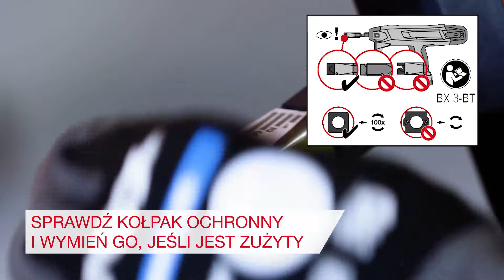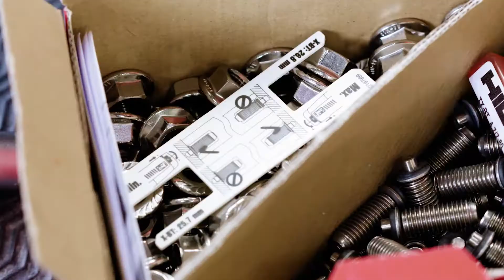Jak mocować modułowe systemy podpór do stali? OSADZAK BX 3-BT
Dowiedz się jak osadzak BX 3-BT oraz kołki gwintowane X-BT przyspieszą Twoją pracę

📌Druga generacja osadzaków Hilti w technologii bez komory spalania, do pewnego osadzania kołków gwintowanych X-BT w stali
📌Urządzenie bez komory spalania, brak nabojów do składowania i utylizacji
📌Pozwala na osadzenie do 800/500/400 elementów mocujących z jednego ładowania akumulatora (w zależności od modelu akumulatora B22: 5,2 Ah; 3,0 Ah lub 2,6 Ah)
📌Szybki – idealny do mocowania bezpośrednio do stali powlekanej lub zabezpieczonej przed korozją
📌Nadaje się do stali powlekanej o wysokiej wytrzymałości, o grubości 8 mm (5/16") lub większej.